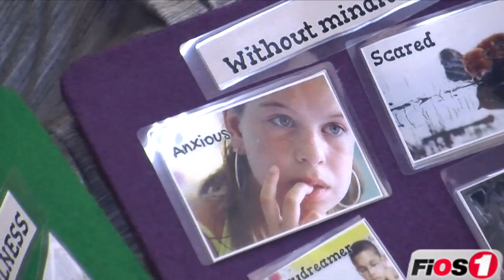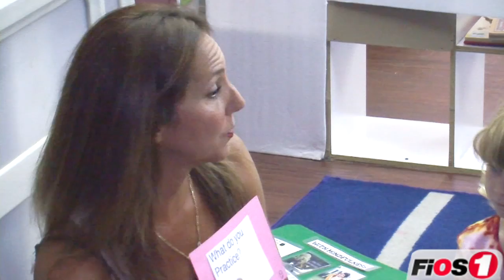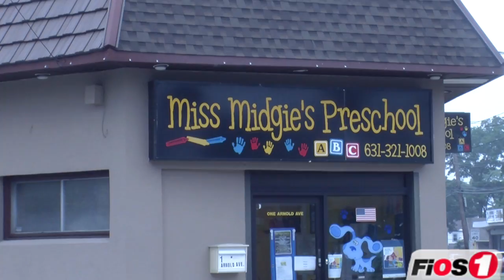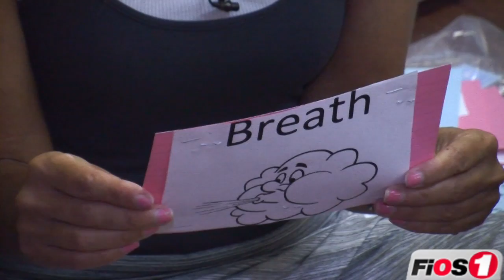Mindfulness in PRESCHOOL